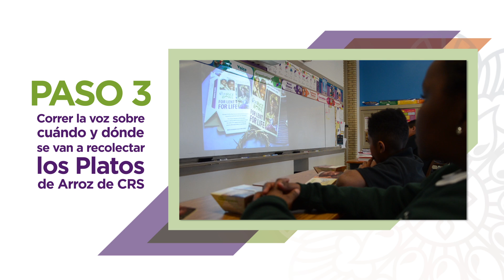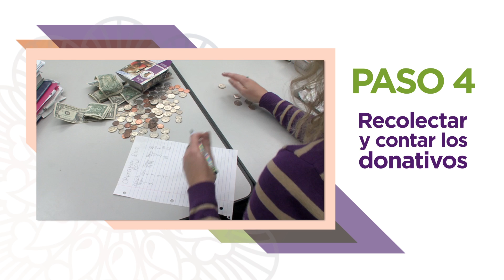Cómo recolectar los Platos de Arroz de CRS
¿Quiere concluir la jornada de Cuaresma de su comunidad con Plato de Arroz de CRS de una manera divertida y significativa?  Este video le ayudará a desarrollar una actividad para el fin de la Cuaresma que asegura que los sacrificios cuaresmales de su comunidad lleguen a los necesitados de manera rápida y eficaz.